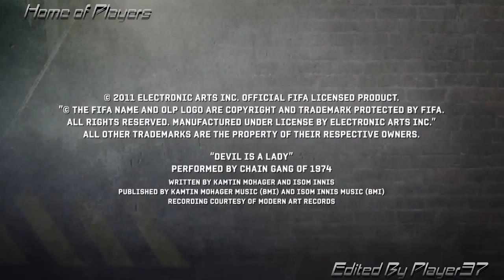Player37 EA Sports FIFA Street # PreOrderBonus Trailer HD720